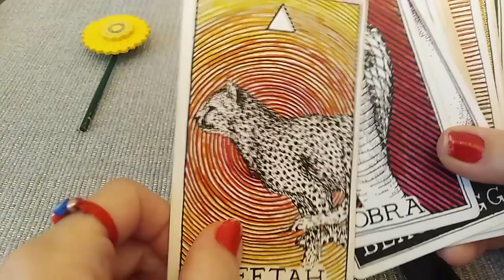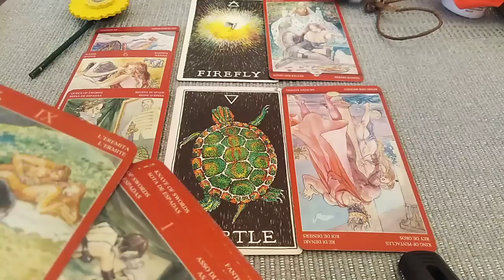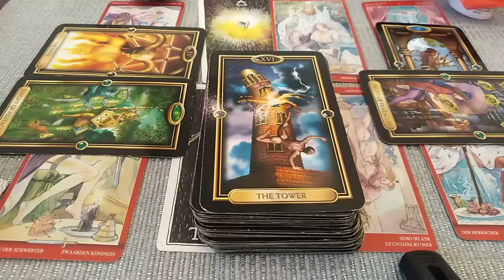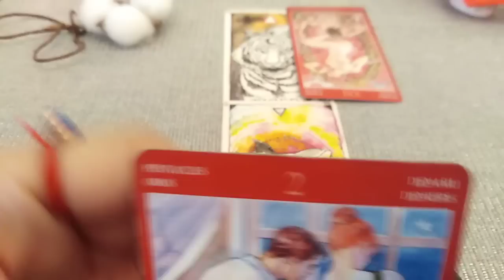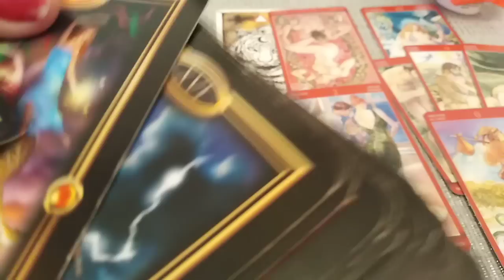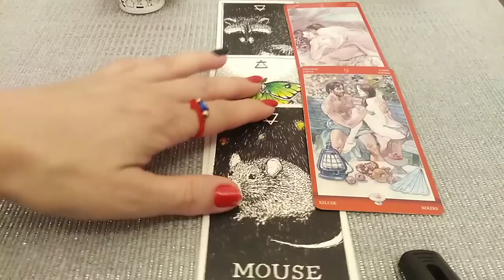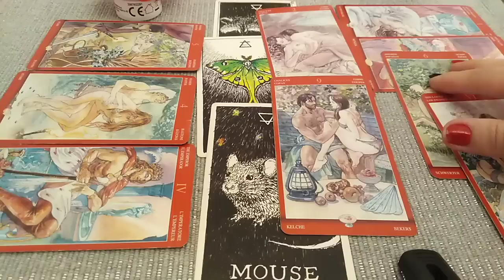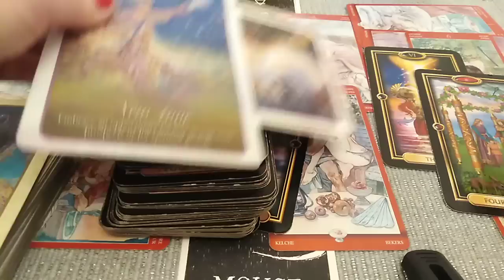ENERGIA INTIMA DINTRE VOI 2 In Aceasta Perioada - LA ALEGERE